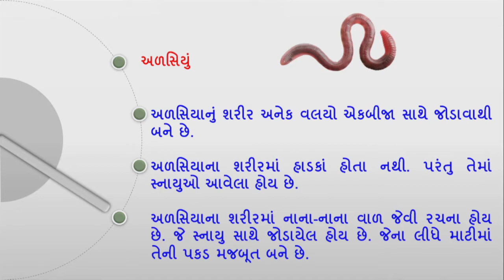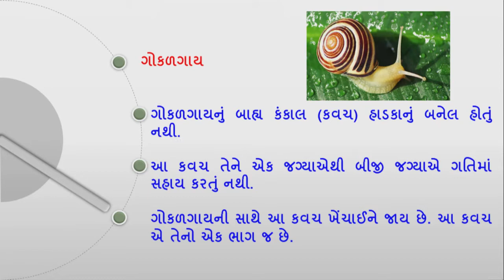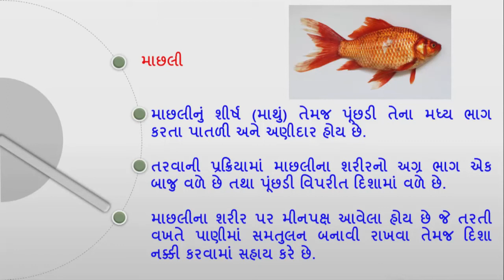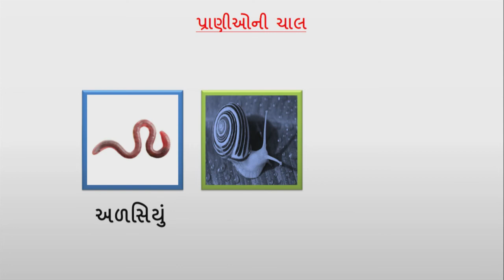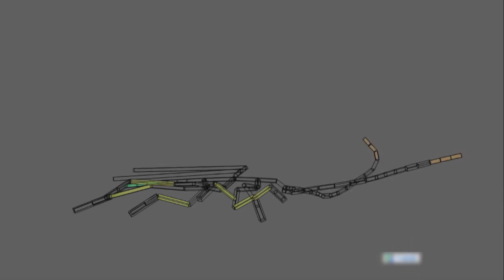std 6 Science Chapter-8 "શરીરનું હલનચલન" (Part 2) sharirnu halchalan Gujarati medium vigyan